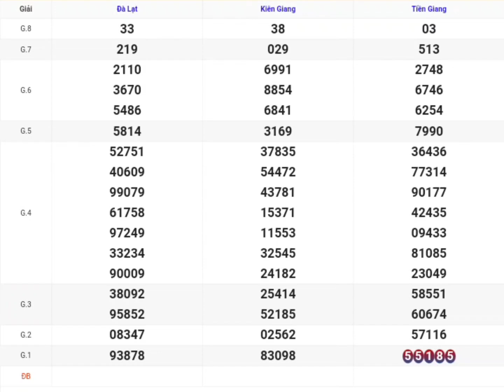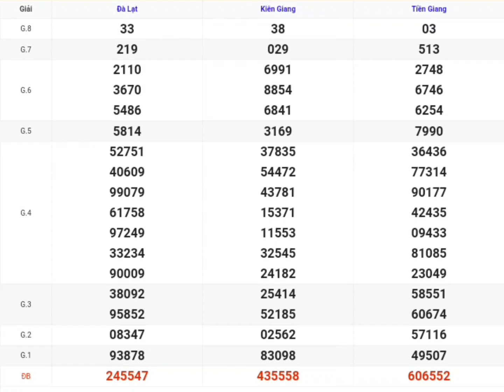XSMN | Quay Thử Kết Quả Xổ Số Miền Nam P7 Hôm Nay 04-08-2024 xs Tiền Giang, Kiên Giang, Đà Lạt